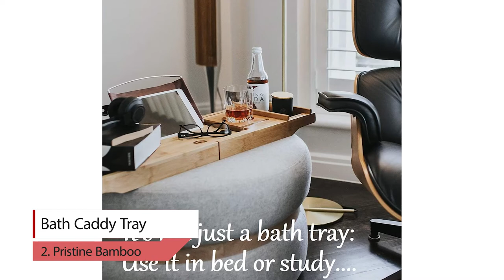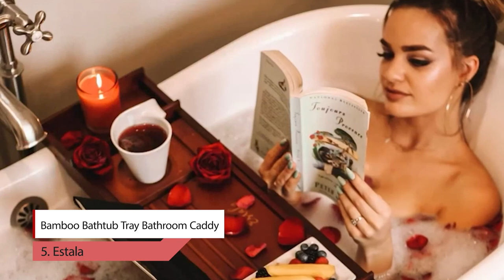✅Top 5 Best Luxury Bathtub Caddy Tray | Luxury bamboo bathtub caddy tray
👉Cheek Price Here :
⭐1. ROYAL CRAFT WOOD Luxury Bathtub Caddy Tray
⭐2. Pristine Bamboo Bath Caddy Tray
⭐3. Bamfan Bathtub Caddy Tray
⭐4. Your Majesty Lux Craft Bamboo Bathtub Caddy Tray
⭐5. Estala Bamboo Bathtub Tray Bathroom Caddy

NOTE : Hello there. This video was made after reviewing hundreds of products. Selected products are determined by user reviews and votes. We make comparisons for you on many different review and test sites. And as a result, we determine the top 5 products you want to buy. We work for a detailed buying guide site. To help you further and give you product recommendations.

✅5 Best Bissell Steam Mop | Reviews Bissell steam mop | best bissell steam cleaner | Your Best Deal
✅Best Charcoal Smoker | Best charcoal smoker grill combo | Best smoker for home use | Your Best Deal
✅Top 5 Best Automatic Dive Watch | Automatic dive watches under 500 | dive watch | Your Best Deal
✅Top 5 Best 4k tv for gaming | Best 4k led tv for gaming | Best gaming tv under 1000 |Your Best Deal
✅Top 5 Best Built In Grills Under $1000 | Best built in grills consumer reports | Your Best Deal

► Amazon Affiliate Disclosure Notice: Your Best Deal is a participant in the Amazon Services LLC Associates Program, an affiliate advertising program designed to provide a means for sites to earn advertising fees by advertising and linking to Amazon.com.